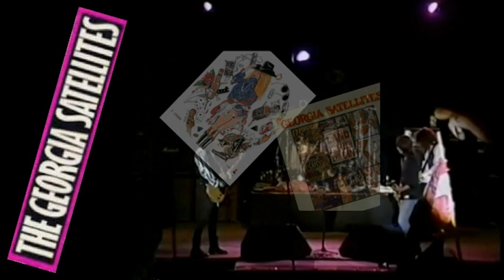GEORGIA SATELLITES ALL OVER BUT THE CRYIN'